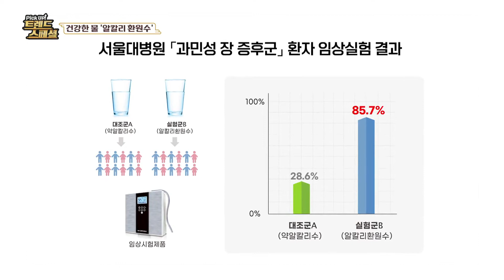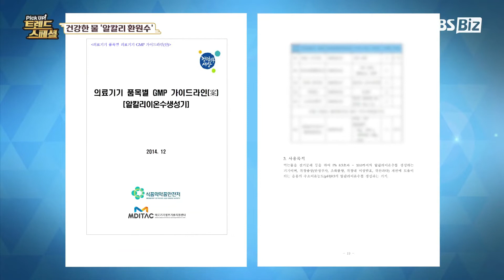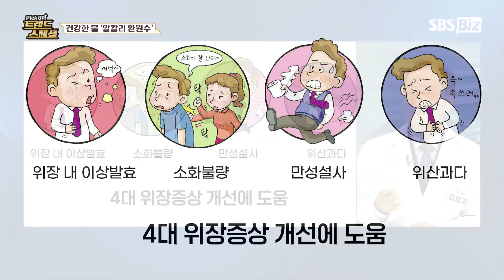SBS Biz TV 「건강한 물 알칼리환원수」2부 김영귀소장 물 전문가 출연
김영귀 물 과학연구소 김영귀소장님이 2022년 7월 14일 SBS Biz TV 채널 ‘Pick Up! 트렌드스페셜’ 생방송 「물과 수소의 건강과학」 프로그램에 건강한 물 “알칼리환원수” 라는 주제로 물에 대한 과학적으로 증명된 유익한 정보를 방영하였습니다.